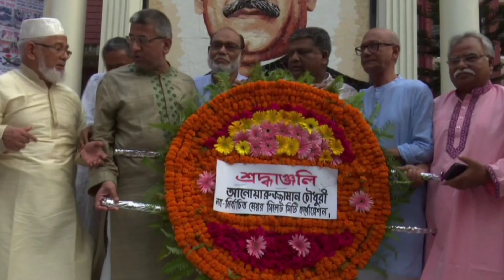I Will Try My Best : Anwaruzzaman Chowdhury || Sylhet City Mayor || Amar Sylhet